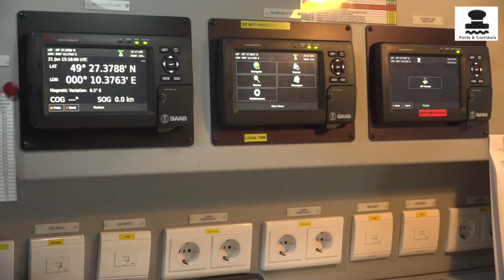A la découverte du porte-conteneur CMA-CGM Jacques Saadé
A l'instar des participants du Comité interministériel de la mer (CIMER), qui s'est tenu le 22 janvier (1), Ports et Corridors a embarqué au Havre sur le CMA-CGM Jacques Saadé.
Le navire de l'armateur est escorté par les remorqueurs qui vont l’emmener jusqu’aux terminaux de Port 2000, à l'occasion de sa première escale au Havre. Plus long que 4 terrains de football (400m), il est un colosse de 78m de haut, 61m de large et 16m de tirant d’eau. Le Jacques Saadé, du nom du fondateur de la compagnie, pèse 280 000 Tonnes, lorsqu’il est chargé, et dispose d'une capacité de 23 000 EVP (équivalent vingt pieds).
Propulsé en grande partie au Gaz naturel liquéfié (GNL), il est le prototype d’une série de neufs navires commandés par l’armateur français. Il aura nécessité 7 ans de recherche et développement. Pour accueillir le Jacques Saadé, le Terminal de France dispose des portiques livrés fin aout dernier par le constructeur chinois ZPMC. Arrivée à quai. La passerelle du navire permet d’observer le balai des conteneurs manipulés par les portiquiers et les charriots cavaliers conduits par les dockers prennent le relais.
Emmanuel Delran, Le commandant du navire, nous présente le poste de pilotage bourré d’innovations technologiques : Visualisation du navire à 360°, avec le système du smart-eye, ou encore anticipation des manoeuvres. D’autres outils aident à la gestion de la cuve, notamment en matière de sécurité.
Le GNL permet de réduire sensiblement les émissions de particule fine, de souffre, et diminue de 20% la consommation de CO2 par rapport à une motorisation classique. Le commandant explique les changements dans la conduite liée au Gaz qui nécessite un maniement plus souple qu'un moteur diesel.
Nous descendons au cœur du réacteur du navire, la salle des machines. Le moteur, est un douze cylindres deux temps d’une puissance de 85 000CV. Le service des machines est dirigée par Anne Delahaye, l’une des deux seules femmes parmi les 26 membres de l’équipage.
D’ici 2022, le groupe CMA CGM disposera d’une flotte de 26 porte-conteneurs au GNL de différentes tailles. En attendant, le Jacques Saadé, sous pavillon français, va poursuivre son mouvement pendulaire qui l’amènera en Chine, avant de revenir desservir les ports du Range Européen.
(1) Cf aussi nos reportages et la vidéo sur le CIMER sur le site de Ports et Corridors.
Interview: Hervé Deiss
Voix-Off, images, montage: David Giraud-Ntentembo